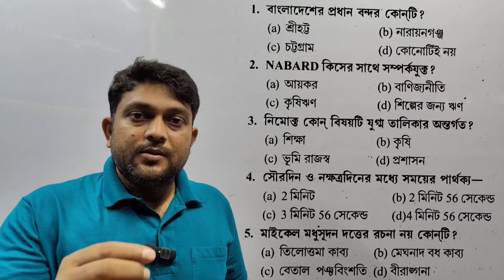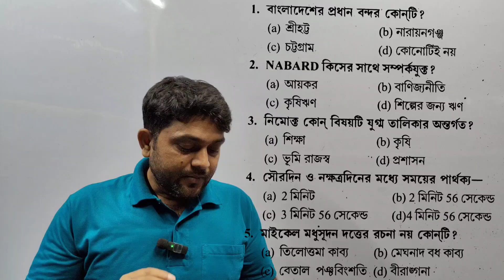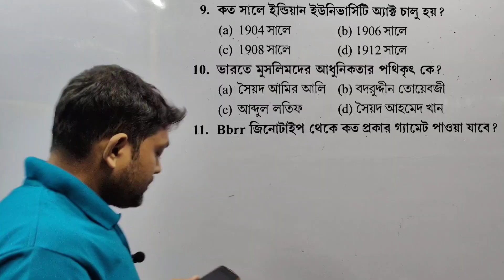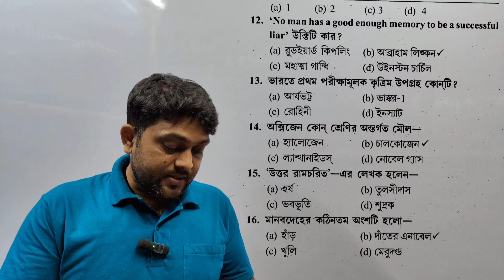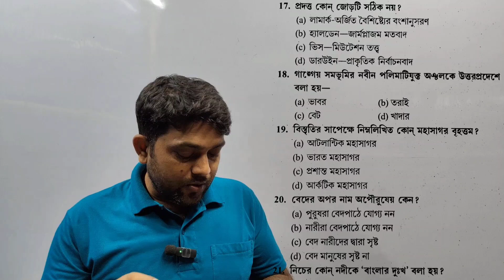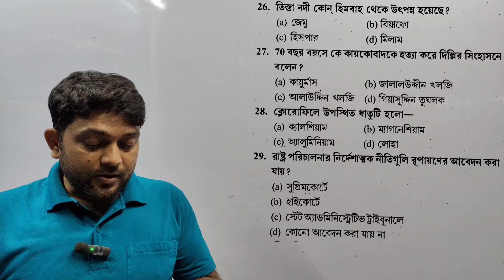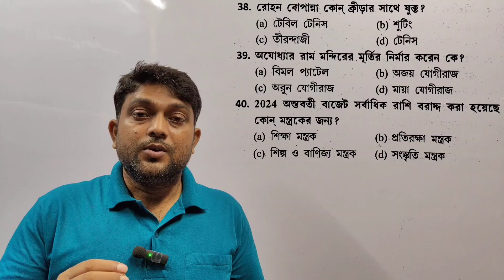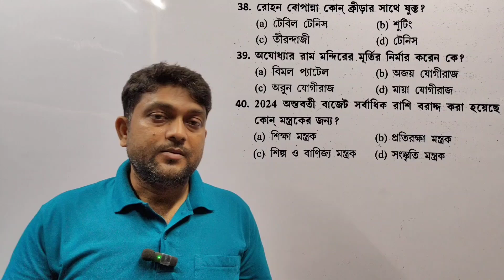MASTERSTROKE WBPSC CLERKSHIP GK#SET 13 GKGS#WBPSC CLERKSHIP MASTERSTROKE GKGS#CLERKSHIPGK#STATICKGK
👉 Pathshala educare  wbpsc ক্লার্কশিপ সেট 13, 40 টি gk উত্তর ও ব্যাখ্যা।
Pathshala educare  প্র্যাক্টিস সেট  gk । এই এডুকেশন চ্যানেলে রাজ্য ও কেন্দ্রীয় সরকারি সমস্ত চাকুরীর জন্য প্রস্তুতি করানো হয়।

📖 solution set 13 gk  by kartik chandra mandal
trickmathfrome kartik chandra mandal
shortmethodmathsoliutionby kartick chandra mandal set gk সলিউশন।